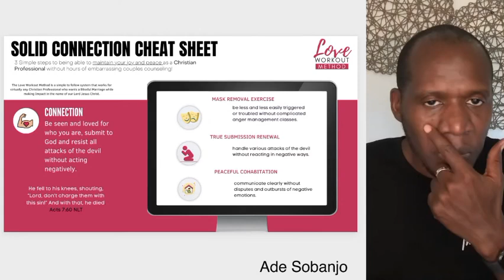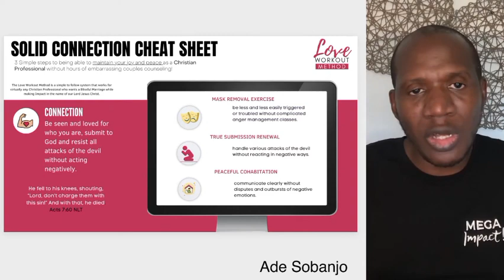Condemnation vs. Conviction: Transform Your Marriage Through Grace.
Understanding the difference between condemnation and conviction can transform your marriage. Condemnation makes us feel judged and unworthy, often leading to resentment, isolation, or shame. Conviction, however, is God's gentle prompting, guiding us to reflect and make changes in love. In this video, we explore how these two mindsets impact your marriage and the way you interact with your spouse. Learn to embrace conviction as a tool for growth, letting go of the heavy weight of condemnation. Strengthen your relationship through grace, forgiveness, and the wisdom of the Holy Spirit.

☎️QUICK CALL
If you want speed and a time-tested proven program with personal coaching to transform your marriage in 90 days. Schedule a FREE 15-minute strategy call with Ade today.

👉🏽Join me for a masterclass, The Time-Tested 5-Step System To Rebuild Your Christian Marriage On Your Own By Tapping Into AGAPE!

🎁Download the friendship rebuilding cheat sheet with bonus training : 🔥The One Page Cheat_Sheet" For Rebuilding Friendship Quickly in Marriage For Busy Christians!.

Get the slides of a 20-day marriage revival program complete with, colorful illustrations, cheat sheets and action points that you can use today to reduce the dispute in your marriage and increase your joy and peace.

Meet like minded busy Christians like you who are working on transforming their marriages daily. Get more resources, ask your questions and share your knowledge!